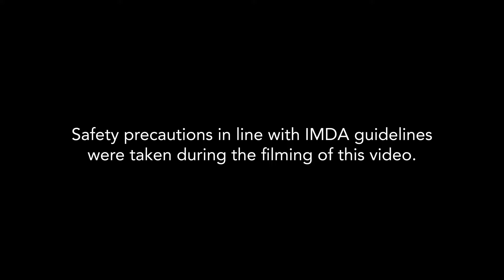IAMASITIZEN This is my story: Claudia Chan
Can hacking be done for good causes? Well, Information and Communications Technology (Information Security) student, Claudia shares more about her passion for ethical hacking and how she wants to play a part in making our cyberspace a more safe and secure one. She also shares snippets of student life!

Start your journey here and unlock a lifetime of opportunities in growth sectors such as ICT